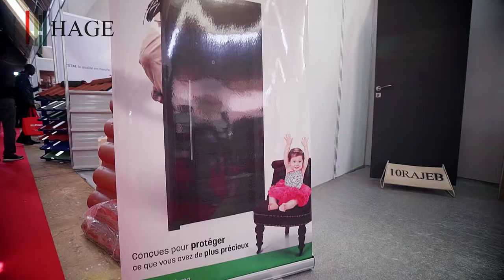Moroccan Company DixRajeb Exhibitior in Sencon 2018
Whether they are in wood, metal or innovative materials, large or small, simple or decorated, for indoor or outdoor; the doors have always been an essential component for any living space. And aware of your concerns, 10 Rajeb made ​​manufacturing doors its profession.

From the beginning, we made the satisfaction of your taste and requirements our main mission. We are committed to ensure our customers doors made in order to please and last, and that with a competitive price. In order to get there, 10 Rajeb has equipped itself with high-tech machinery, settled in covered premises of 40,000 m2. We have chosen innovation as a common thread in this approach

Innovating for Rajeb 10 is more than a slogan, we picked it as guideline for our approach. That approach leads us to a certain management of our relationships with our customers and suppliers; it is also reflected in the creativity in our designs that combine with beauty the latest trends worldwide and the Moroccan heritage.

Our knowledge has earned us the confidence and trust of our partners in the building industry in Morocco and abroad. And our work on quality have been rewarded by many certification as ISO9001 / VS2008 and PEFC in 2012, the first company to have this certification in Morocco.

10 Rajeb invites you to visit its showroom, our team will welcome you and let you discover our ranges of doors.

ADRESSE : Km 15 Route d'El Jadida B.P.20045 Hay Salam - CASABLANCA